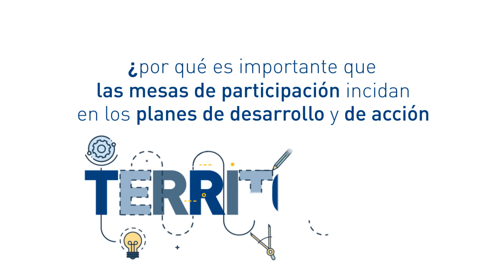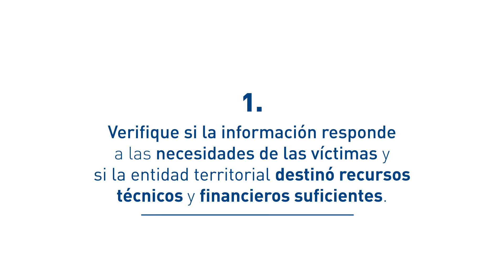🎥| ABC Planeación territorial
Conozca cómo los representantes de las Mesas de Participación Efectiva de Víctimas inciden en los procesos de planeación territorial de cada municipio del país.